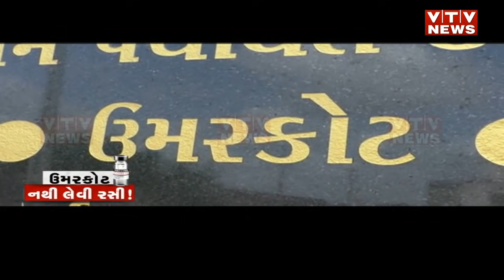વેક્સિન ન લેવા માટે લોકો જે બહાના કરી રહ્યા છે તે સાંભળીને હસવું આવશે | VTV Gujarati